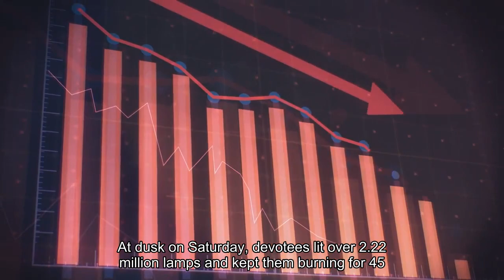Diwali celebrations in India set a world record amid rising concerns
LUCKNOW, India (AP) — Millions of Indians celebrated Diwali on Sunday with a Guinness World Record number of bright earthen oil lamps as concerns about air pollution soared in the South Asian country. Across the country, dazzling multi-colored lights decked homes and streets as devotees celebrated the annual Hindu festival of light symbolizing the victory of light over darkness. But the spectacular and much-awaited massive lighting of the oil lamps took place — as usual —at Saryu River, in Ayodhya in Uttar Pradesh state, the birthplace of their most revered deity, the god Ram. At dusk on Saturday, devotees lit over 2.22 million lamps and kept them burning for 45 minutes as Hindu religious hymns filled the air at the banks of the river, setting a new world Record. Last year, over 1.5 million earthen lamps were lit. After counting the lamps, Guinness Book of World Records representatives presented a record certificate to the state’s top elected official Yogi Adityanath. Over 24,000 volunteers, mostly college students, helped prepare for the new record, said Pratibha Goyal, vice-chancellor of Dr. Ram Manohar Lohia Avadh University, in Ayodhya. People light earthen lamps on the banks of Saryu River on the eve of Diwali festival, in Ayodhya, India, Nov.11, 2023. Hindus across the world celebrate Diwali, the festival of light which marks the return of Lord Rama from exile to his kingdom and the triumph of light over darkness. Photo by Ritesh Shukla/Getty ImagesDiwali, a national holiday across India, is celebrated by socializing and exchanging gifts with family and friends. Many light earthen oil lamps or candles, and fireworks are set off as part of the celebrations. In the evening, a special prayer is dedicated to the Hindu goddess Lakshmi, who is believed to bring luck and prosperity. Over the weekend, authorities ran extra trains to accommodate the huge numbers trying to reach their hometowns to join family celebrations. The festival came as worries about air quality in India rose. A “hazardous” 400-500 level was recorded on the air quality index last week, more than 10 times the global safety threshold, which can cause acute and chronic bronchitis and asthma attacks. But on Saturday, unexpected rain and a strong wind improved the levels to 220, according to the government-run Central Pollution Control Board. Air pollution level is expected to soar again after the celebrations end Sunday night because of the fireworks used. Last week, officials in New Delhi shut down primary schools and banned polluting vehicles and construction work in an attempt to reduce the worst haze and smog of the season, which has posed respiratory problems for people and enveloped monuments and high-rise buildings in and around India’s capital. Authorities deployed water sprinklers and anti-smog guns to control the haze and many people used masks to escape the air pollution.